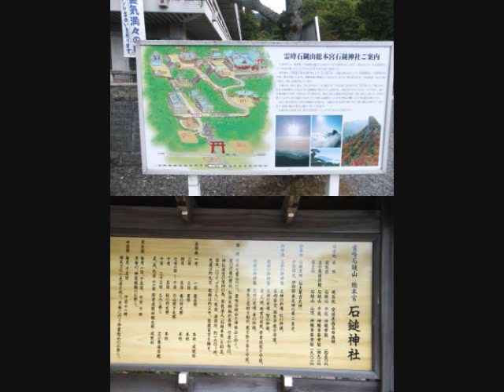【日本七霊山の一つ霊峰石鎚山】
標高約2000mの石鎚山は西日本最高峰で瀬戸内のみならず中国地方まで見渡せます。

古くから信仰登山で開け、修験道の聖地として親しまれてきました。

石鎚山の南麓に広がる面河渓は四国最大の渓谷で、アーチ橋が美しい五色河原を始め、
亀腹岩、蓬莱渓、紅葉河原など、岩と清冽な水が織りなす渓谷歩きが楽しめます。

石鎚神社は日本七霊山の一つ霊峰石鎚山を神体山(神しずまります山)とする御社にて、
山頂に頂上社、中腹に成就社と土小屋遥拝殿、そしてJRや国道近くの本社と、
四社を併せて石鎚神社と云われています。

石鎚山に掛る３本の大鎖はこの鎖を掛ける（登る）信者の姿が石鎚信仰の象徴として、
写真等にも紹介されています。

成就（表参道）からは３本、土小屋からは２本の鎖を登ることが出来ます。

頂上に到達する三の鎖は三本の中でも最長で６８ｍ最大の難所です。

石鎚山を仰ぎ見る伊予西条は、2000本以上もの地下水の自噴井「うちぬき」が至るところに
見られるため、水の都とも呼ばれています。